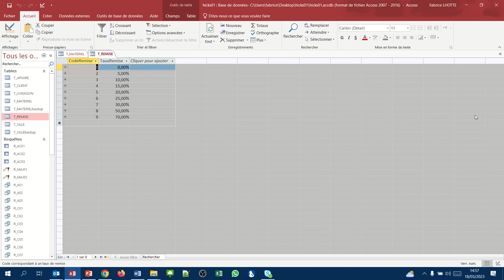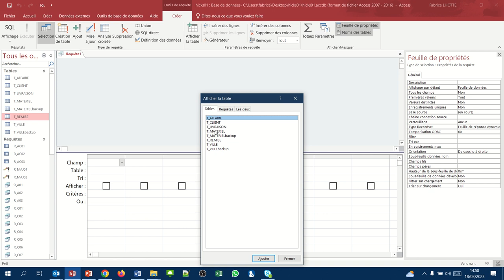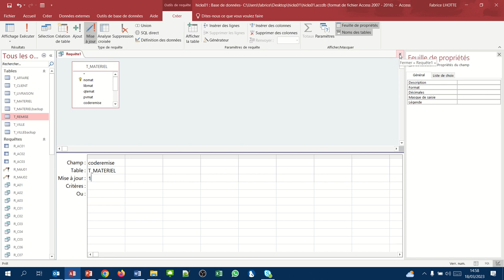Basculer l'ensemble des code remise à 1 (Requete QBE Access Mise à jour 03)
Dans cette vidéo, nous basculerons l'ensemble des code remise de la table MATERIEL à  1 soit 0% de remise